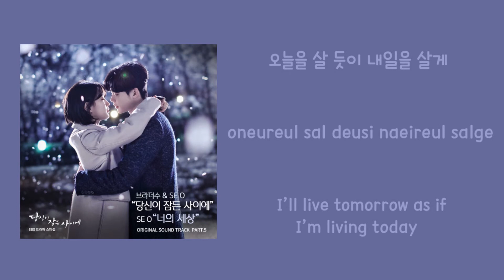BrotherSu & SE O – While You were Sleeping [Han-Rom-Eng] (While You Were Sleeping OST Part 5)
브라더수 & 세오 (BrotherSu & SE O) – 당신이 잠든 사이에 Lyrics While You Were Sleeping OST Part 5
Genre : OST
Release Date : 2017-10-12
Language : Korean